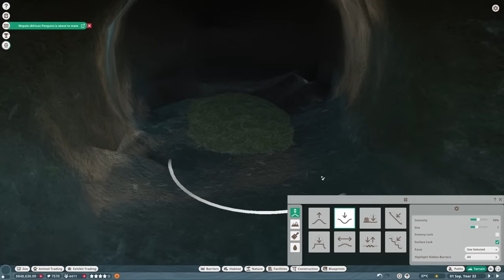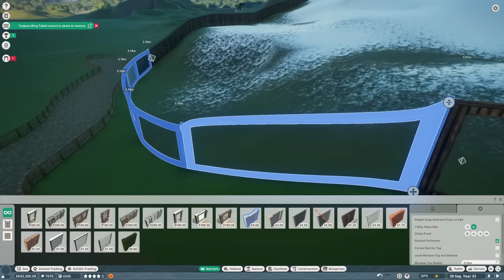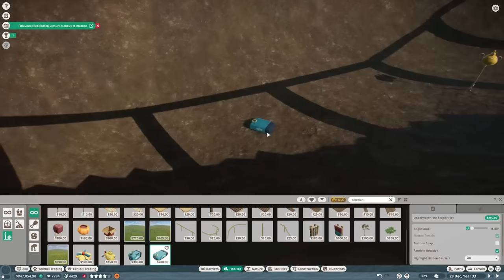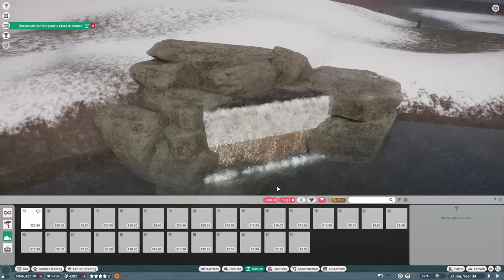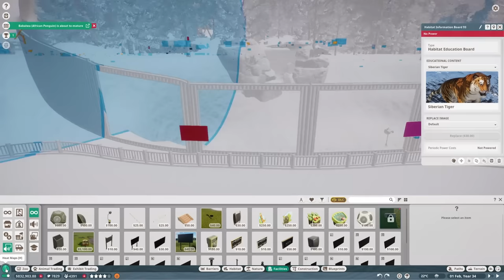Building an Underwater Viewing Area for Siberian Tigers | Eco-Zoo | Planet Zoo Franchise Mode Ep26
In this episode we expand the Asia section of our Eco-Zoo by introducing a large Siberian Tiger habitat with an underwater viewing area!